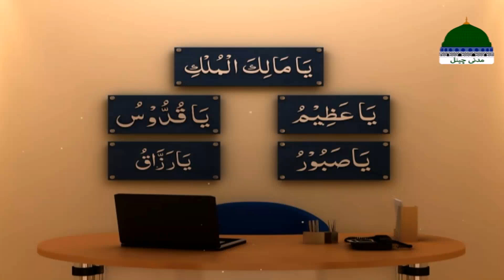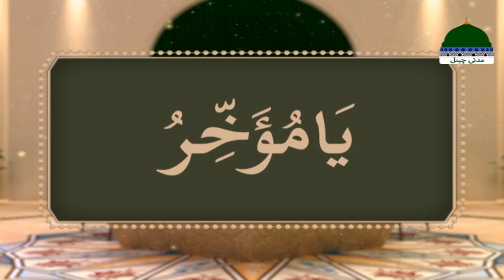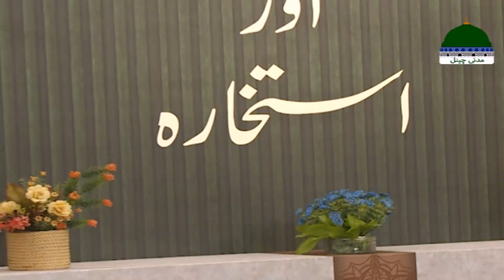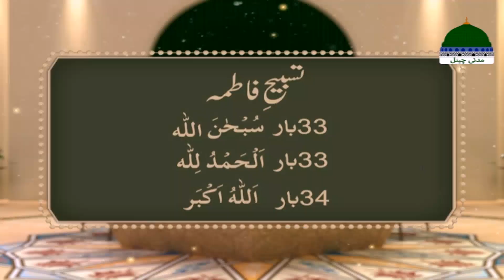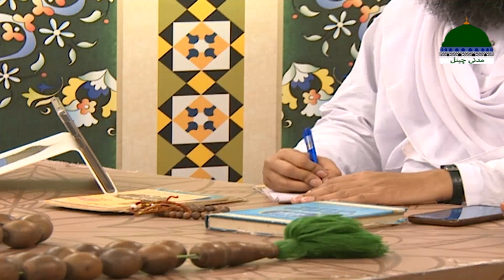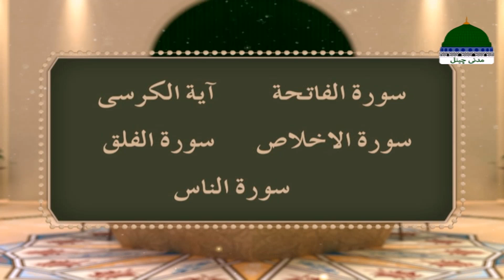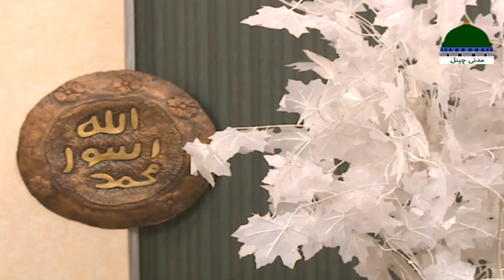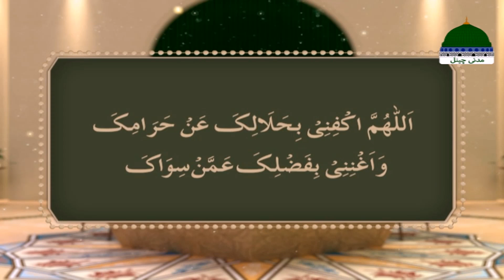Rohani Ilaj Aur Istikhara Episode 1225 | Mohammad Junaid Attari Madani | Islamic Spiritual Treatment